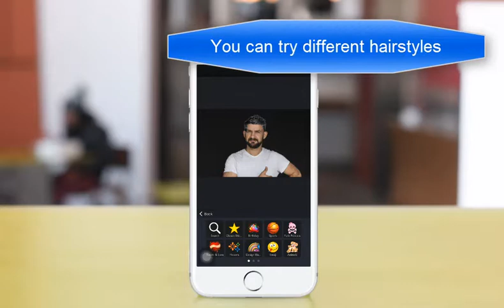piZap's Quick Photo Editing Tutorial: Add hairstyles in your photo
How would you look with a different hairstyle? With Pizap Photo Editor, you can create an awesome photo with a new hairstyle. It's super easy. Try it now!
Go PRO!
iphoneapp